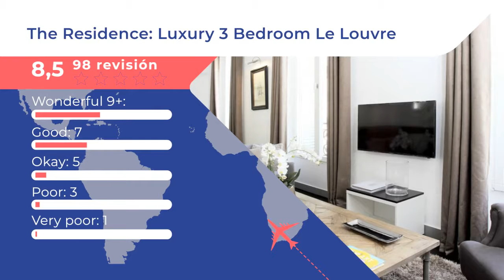The Residence: Luxury 3 Bedroom Le Louvre |Comentarios de clientes. Opiniones reales. París, Francia